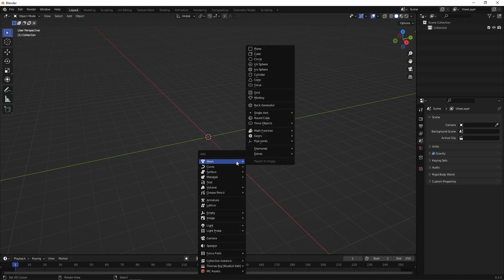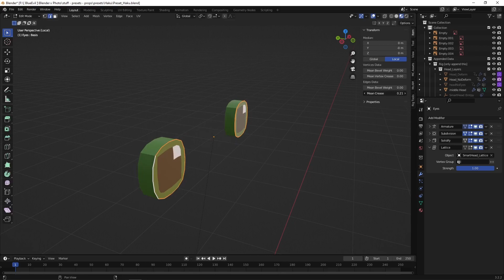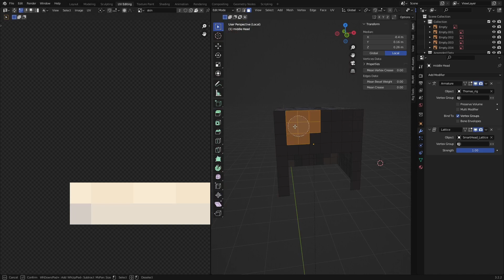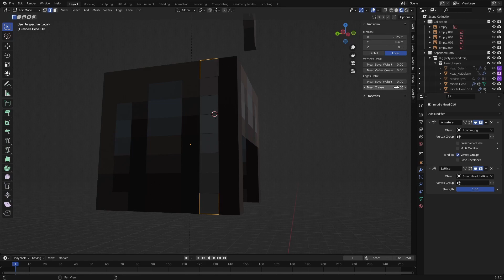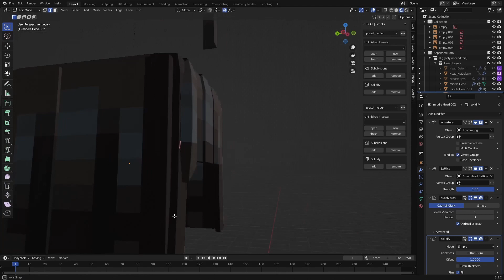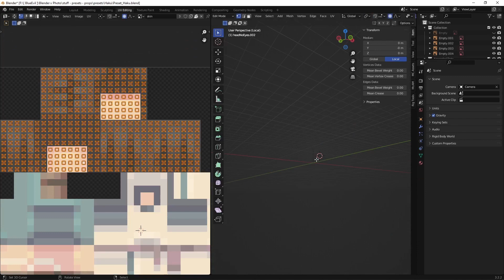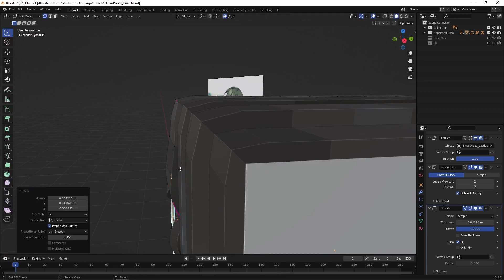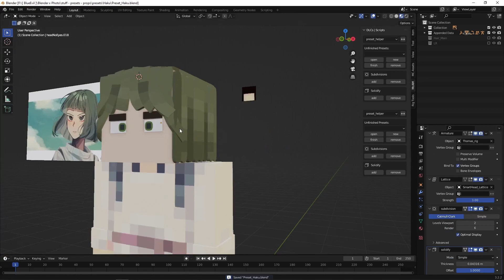BlueEvils Preset Tutorial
[Video Description]

rig used: Thomas Rig BlueEvil Edit Remastered
time needed for the preset: 2-3h
main software: Blender
difficulty: easy (hair = intermediate)

•programs  I use:
Davinci Resolve
Blender
OBS
paint.net
Affinity Photo